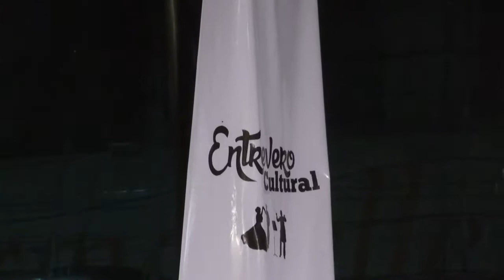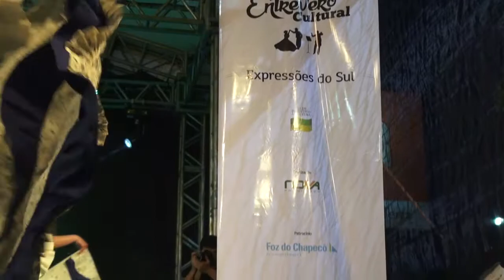Entrevero Cultural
Entrevero Cultural Expressões do Sul